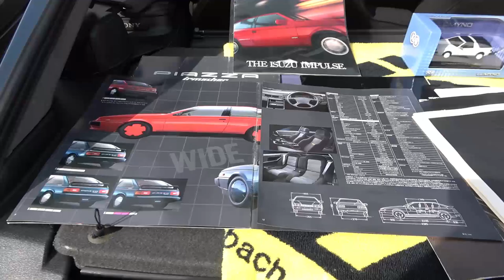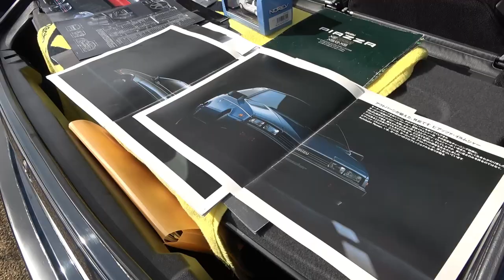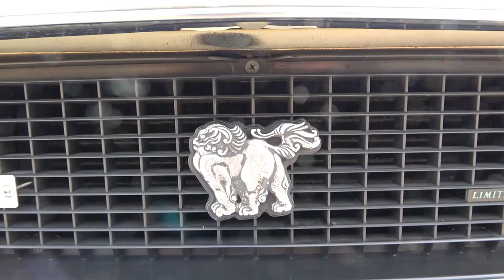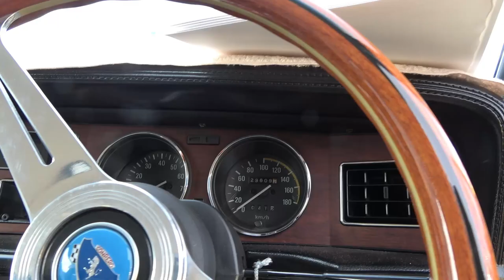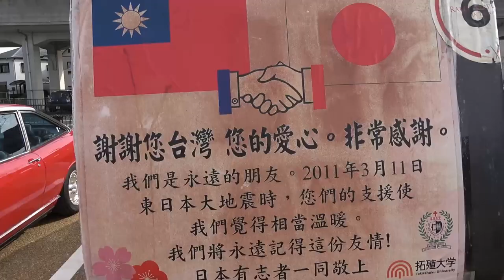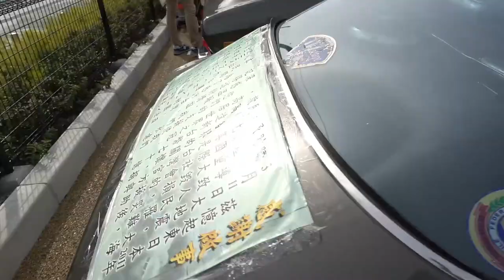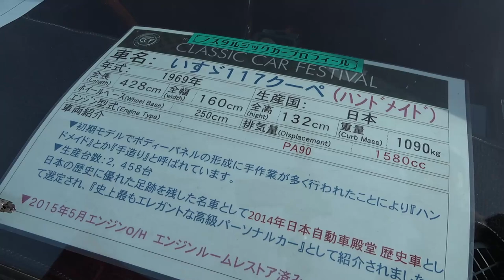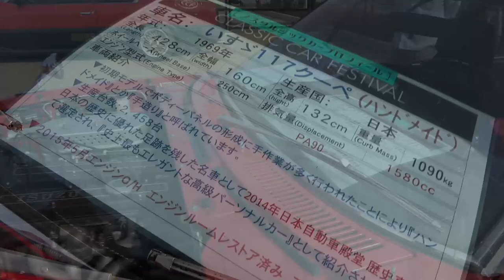【旧車】117クーペやピアッツァなど総勢20台以上の個性豊かないすゞ車が大集合！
【あらすじ】
2021/11/6 高槻市の安満遺跡公園で
第1回ジャパニーズネオクラシックカーフェスティバルが開催されたので参加しました
今回で会場にエントリーしている車は最後になりますが
117クーペやピアッツァなどいすゞの車を２1台ご紹介します！
カラーバリエーション豊富な117クーペ、台湾に感謝する117クーペなど個性豊かな顔ぶれをお楽しみください